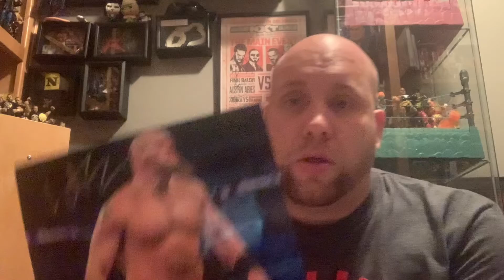the wrestling universe autograph pickups Private Party & Lars Sullivan